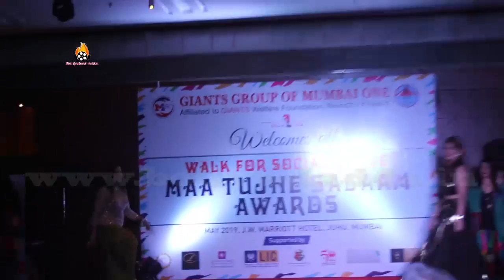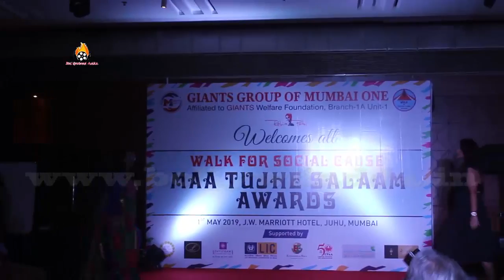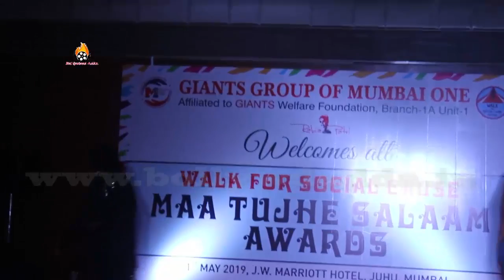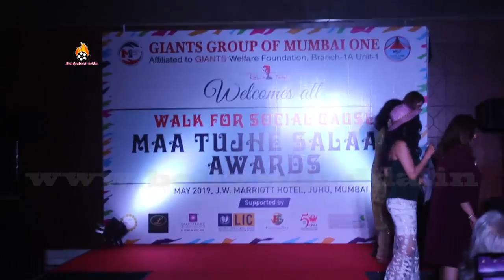Walk For A Cause, "MAA TUJHE SALAAM" Award Function at JW Marriott.